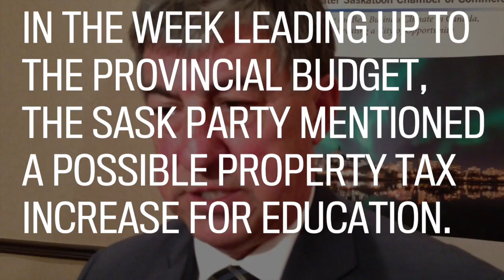Krawetz on mill rate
Finance minister Ken Krawitz talks about the government's consideration of a mill rate hike to pay for education.